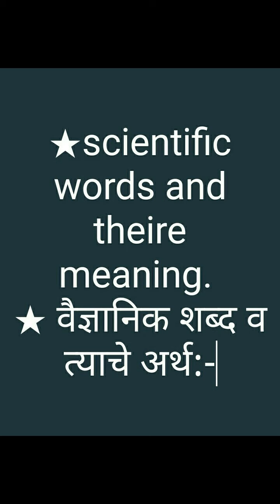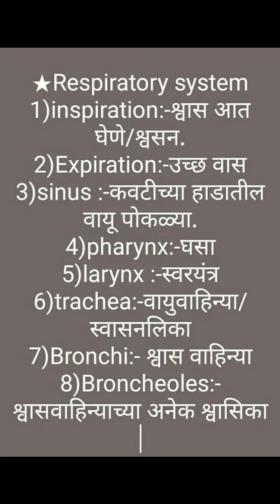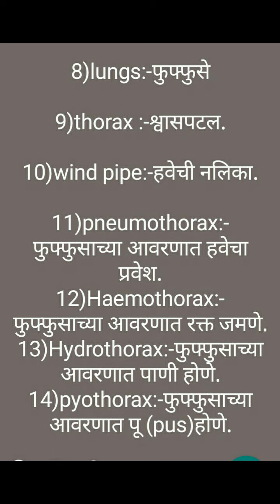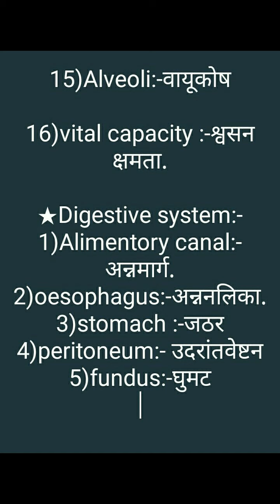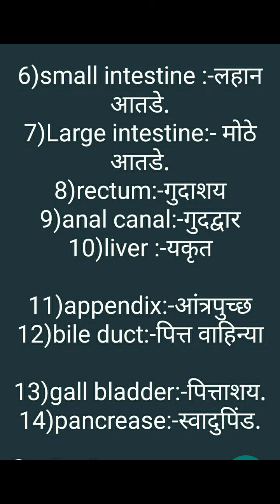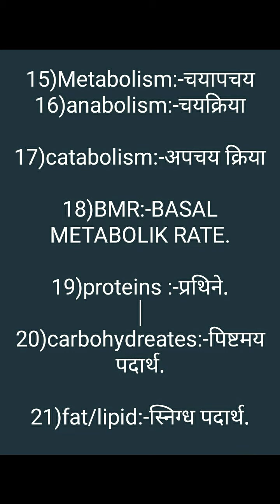Scientific Word and their meaning in marathi